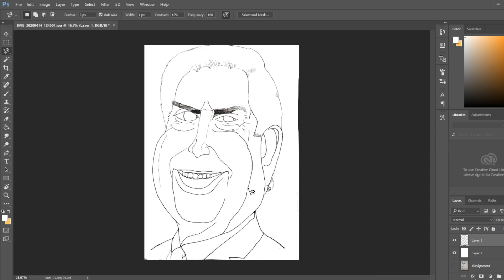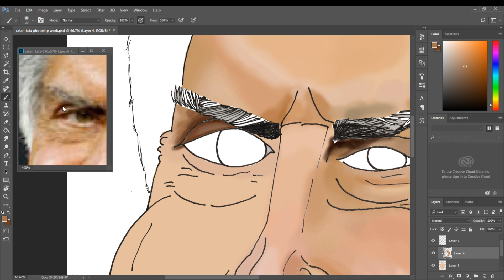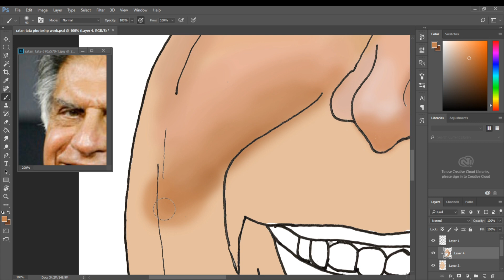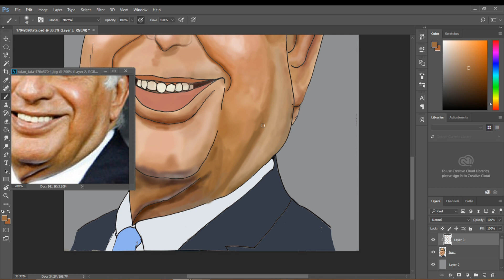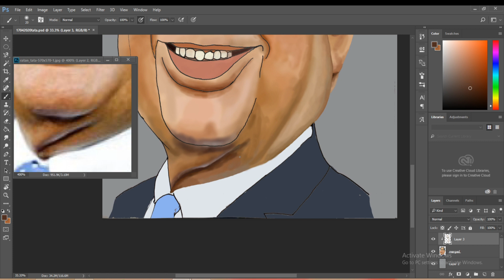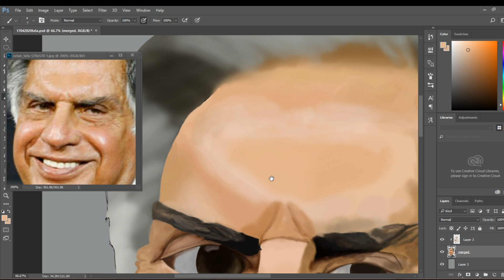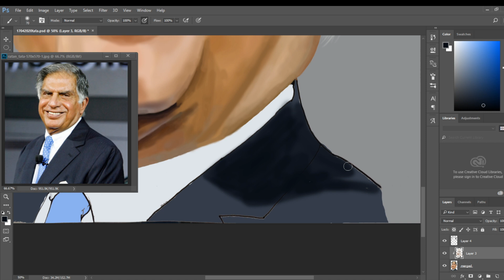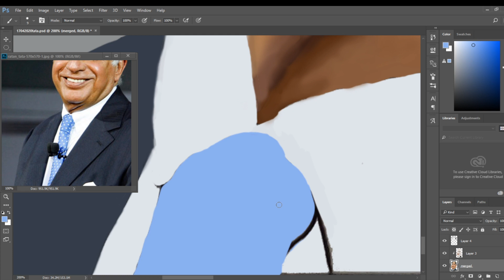Ratan Tata | Caricature Painting | Victor Abrao